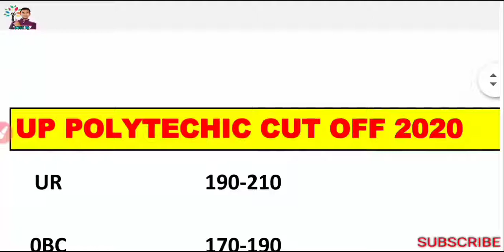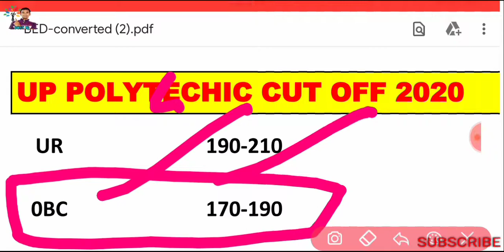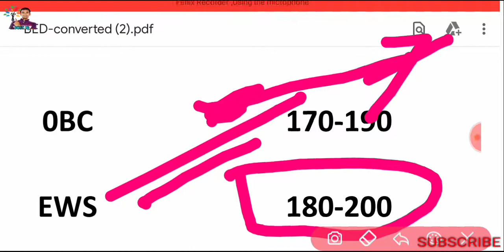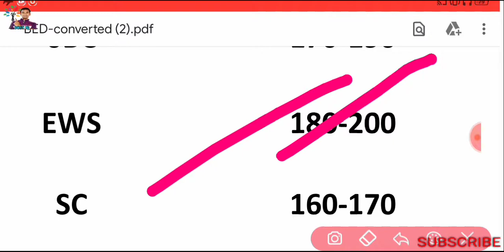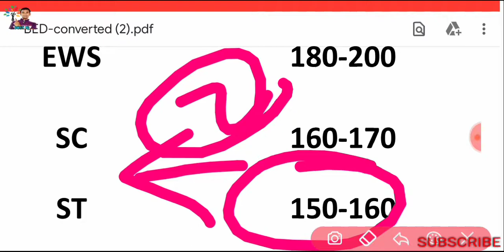up polytechnic cut off 2020 for government college | polytechnic pass mark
up polytechnic entrance exam cut off 202

 up polytechnic cut off for government college

 polytechnic cut off

Cutoff up polytechnic 2020,up polytechnic expected cutoff 2020,polytechnic news up polytechnic entrance exam 2020,up polytechnic entrance exam,expected cutoff 2020 entrance exam,up polytechnic entrance exam expected cutoff,up polytechnic entrance exam
up polytechnic entrance exam cut off 2020, up polytechnic cut off for government college, polytechnic cut off, up polytechnic entrance exam preparation 2020
dost iq